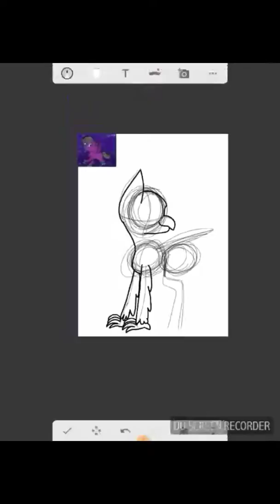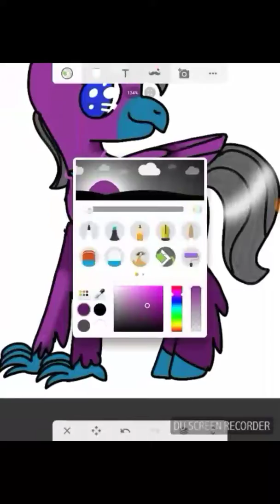For starry sparks1312 { speed paint}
App I use to draw:
Sketch

Time took: 24 mins